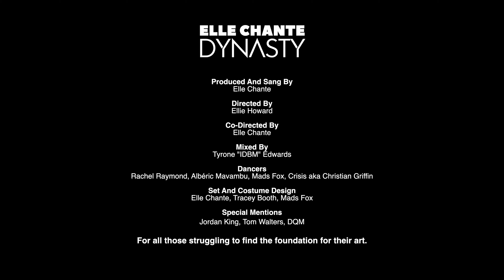Elle Chante - Dynasty [Official Video] 4K